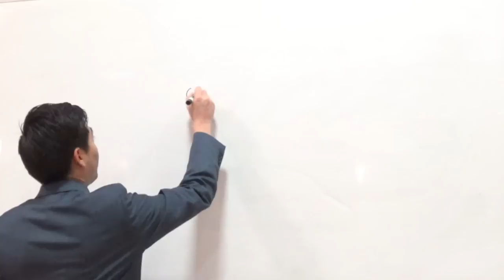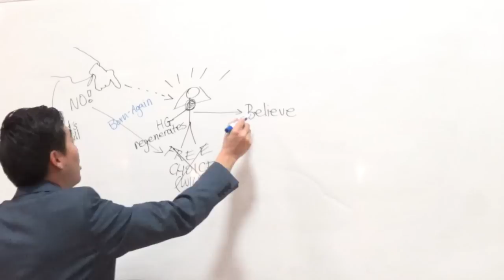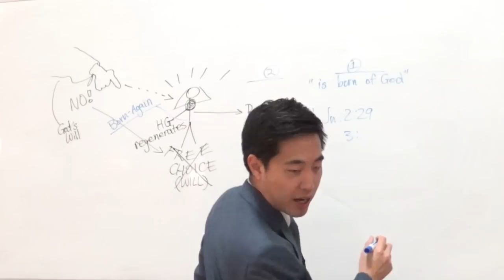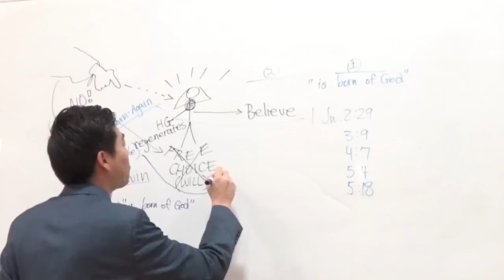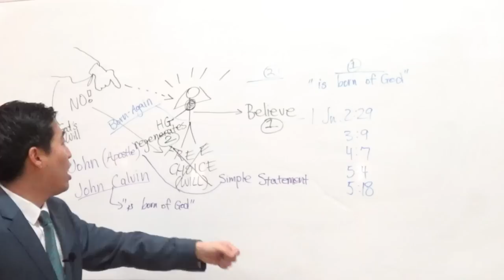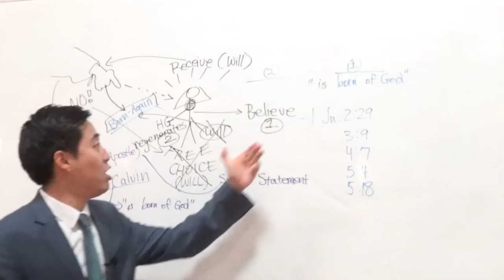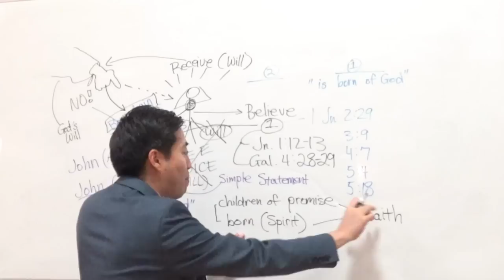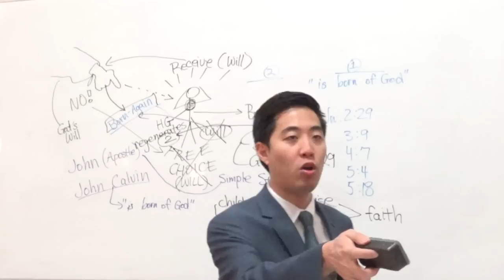This EVIL Calvinist Logic Is VERY CONVINCING (Thank You Calvinist Trolls For Building My Views)